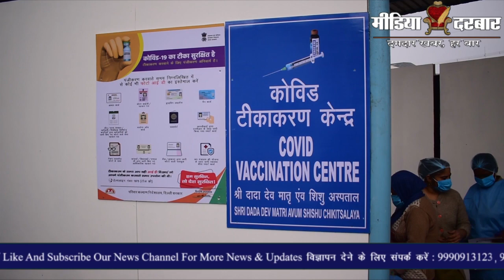Corona Vaccination का पहला दिन, South West Delhi में कैसे हुआ पुरा | Media Darbar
पूरे देश में कोरोना VACCINATION की तैयारी शुरू हो चुकी है | दिल्ली सरकार का कहना हैं की इसके लिए वह  अपनी पूरी तैयारी कर चुकी है | दिल्ली सरकार के लोग हर VACCINATION बूथ पर जाकर जायजा ले रहे है | आज से VACCINATION की प्रक्रिया शुरू  हो चुकी है | वैक्सीन  के कीमतों को लेकर अलग अलग दावे किये जा रहे है, दिल्ली के मुख्यमंत्री ने कहा हैं की अगर केंद्र सरकार मुफ्त में दिल्ली वासियों को कोरोना की वैक्सीन नहीं देती तो, दिल्ली सरकार सभी दिल्लीवासियों को मुफ्त में कोरोना की वैक्सीन देगी | जानने के लिए देखे यह रिपोर्ट नेहा परिहार ओर पूजा पांडेय द्वारा पेश की जा रही है |